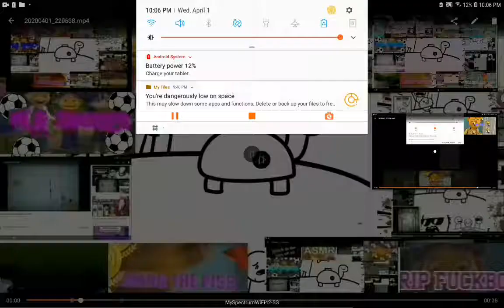April 1, 2020